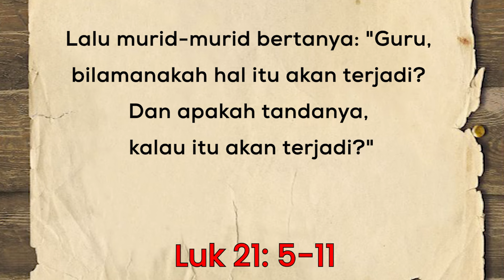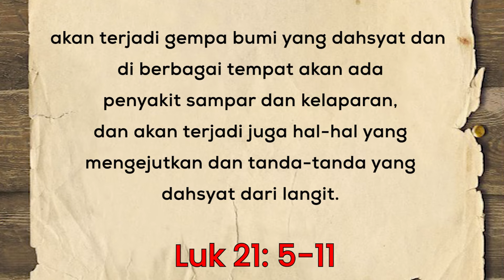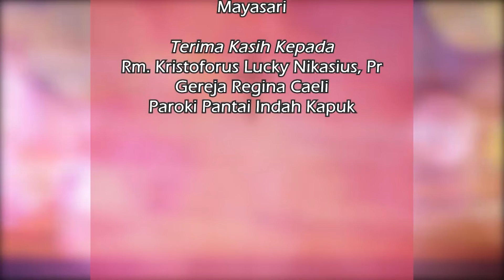GO-WORRY 26 NOVEMBER 2024